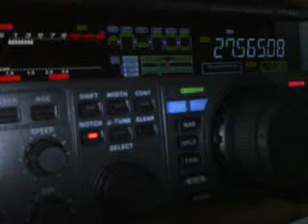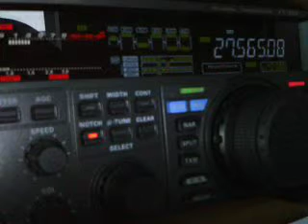34RC092 BY 14RC055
Ruben from Canary Island (Africa)
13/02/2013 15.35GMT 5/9